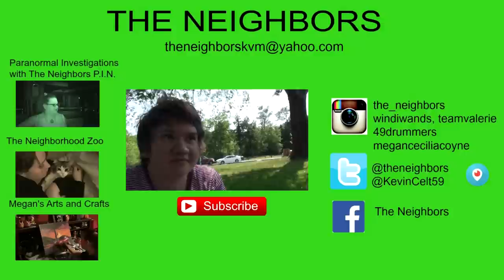HANGIN OUT AT BIG Ds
Valerie spends sometime with her cousin and his new girlfriend Laura and then meets up with another community member - BigD and his family and another amazing day! Kevin opens some awesome Happy Mail from Jess Lucero! Thank you!!!

                    Kevin: 49drummers
                    Megan: meganceciliacoyne